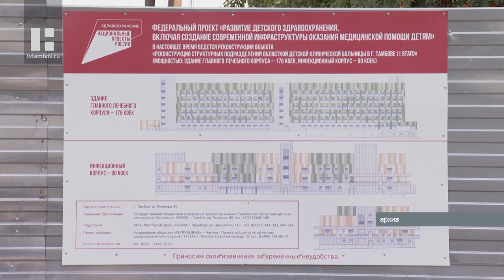Поликлиники Тамбовской области включились в проекты по совершенствованию оказания медпомощи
На базе 22-х региональных поликлиник для детей и взрослых начали создавать "Новую модель медицинской организации". Это одно из направлений нацпроекта "Здравоохранение", реализацию которого обсудили в администрации области.

На заседании проектного комитета оценили итоги реализации национального проекта за первый квартал этого года. Участникам доложили, что мобильные комплексы уже совершили почти 300 выездов и обследовали 4 тысячи пациентов. 13 детских поликлиник и 9 поликлиник для взрослых включились в проекты по совершенствованию оказания медпомощи. Вскоре планируется приобретение нового оборудования для онкологической и сосудистой служб, а к концу года ожидается завершение масштабной реконструкции детской областной больницы.